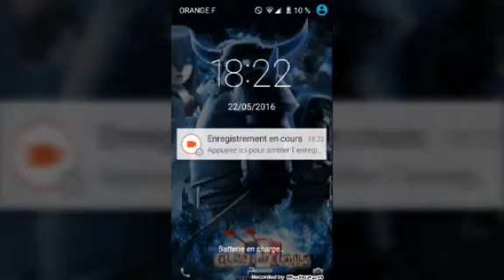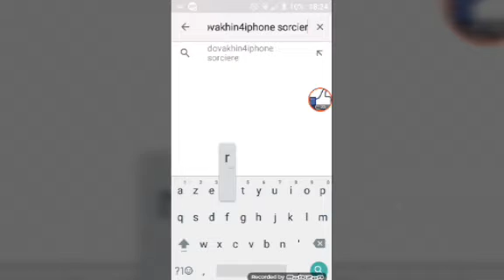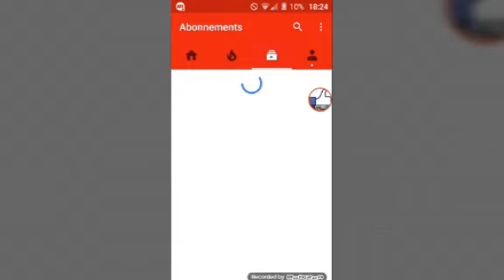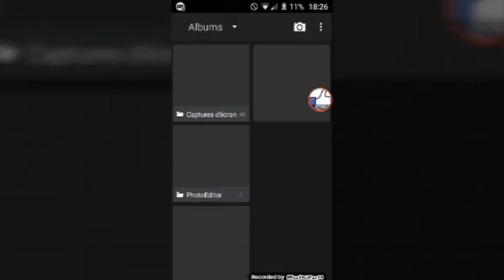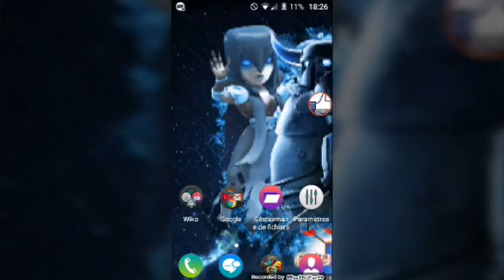LES PLUS GROS CHANCEUX CLASH ROYALE